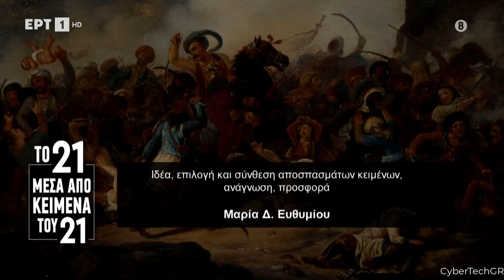ΤΟ 21 ΜΕΣΑ ΑΠΟ ΚΕΙΜΕΝΑ ΤΟΥ 21 - ΕΠΕΙΣΟΔΙΟ 322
Τα δικαιώματα δεν μου ανήκουν. Ανήκουν στην ΕΡΤ και στον Ελληνικο λαό. Ότι κάνω το κάνω από χόμπι και αγάπη προς την πατρίδα.

Eπεισόδιο 322

Σκηνοθετική επιμέλεια: Μιχάλης Λυκούδης
Μοντάζ: Θανάσης Παπακώστας
Διεύθυνση παραγωγής: Μιχάλης Δημητρακάκος
Φωτογραφικό υλικό: Εθνική Πινακοθήκη-Μουσείο Αλεξάνδρου Σούτσου